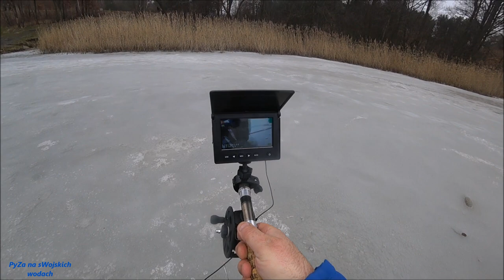Zapowiedź najnowszego filmu "Ostatni lód"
Witam, oczywiście jak film się będzie podobał, łapka w górę, żebym wiedział czy idę w dobrym kierunku i miał motywację do kolejnych filmów i wypadów.

Pozdrawiam